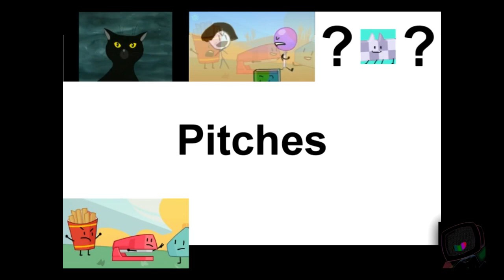The 11 Part Sparta Extended Remix Collab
bro awwum collab yes men
this collab has 11 part duhhhh
ok here are participant

1. tacobell
2. reese hop spartan
3. beat my meat mode
4. brenden hate tran adventure
5. invisible spartan acklek
6. me
7. charlie (the other one) brian usa
8. grantare
9. Nigga12

ok bye